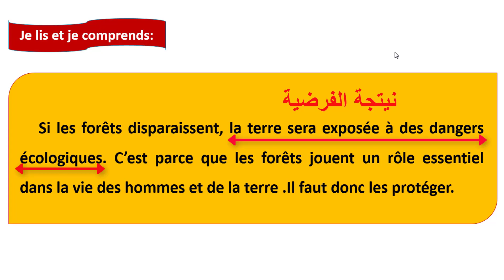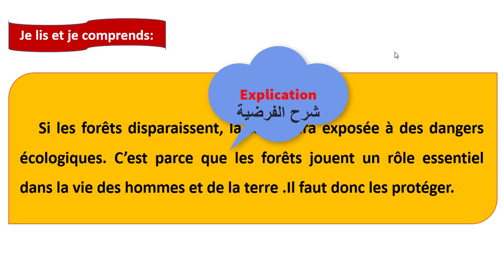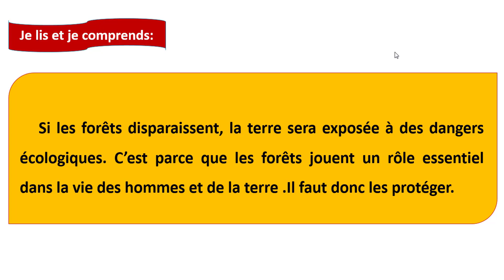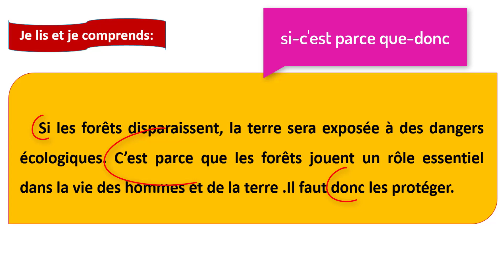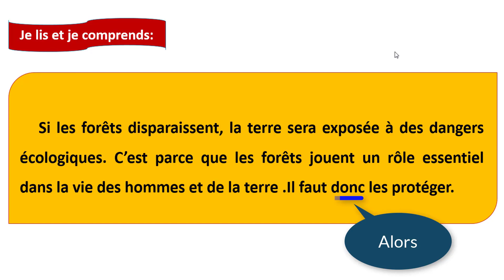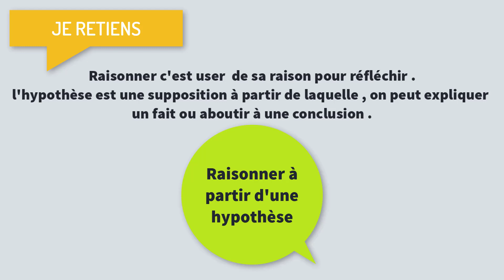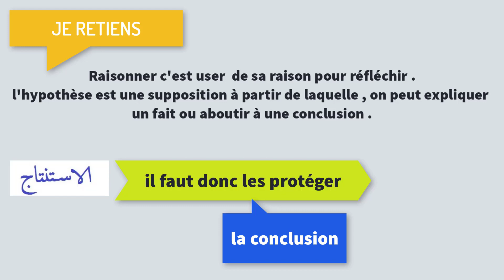Raisonner à partir d'une hypothèse (chapite1)max taalim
raisonner à partir d'une hypothèse est une leçon de langue et communication de 3ème année cycle secondaire collégial.